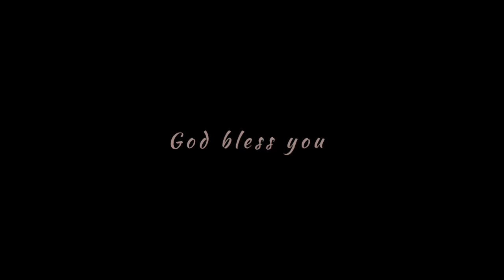இருள் சூழ்ந்த லோகத்தில் |Irul soolndha logathil |Tamil christian song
இருள்சூழ்ந்தலோகத்தில்
Irulsoolndhalogathil
Tamilchristiansong